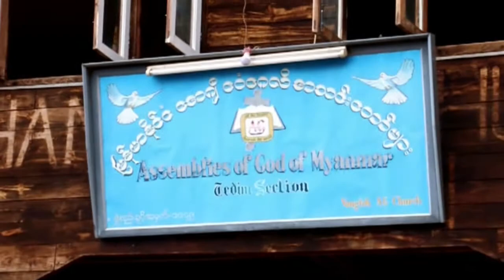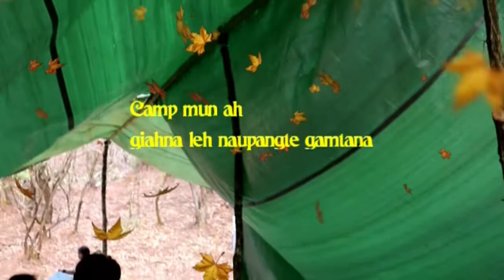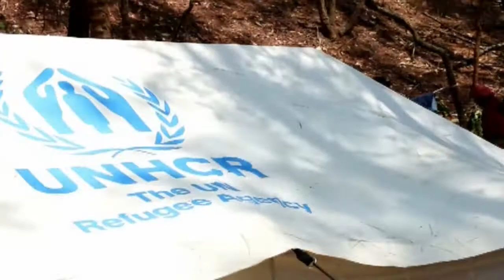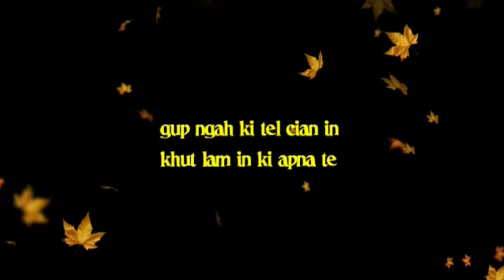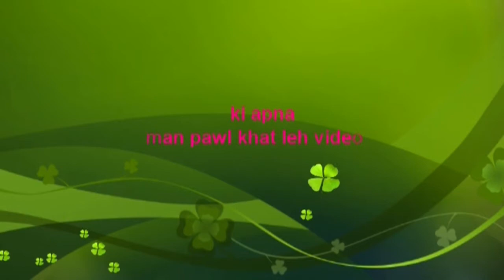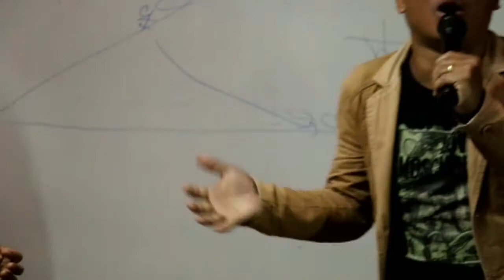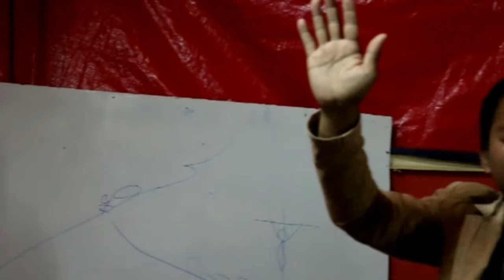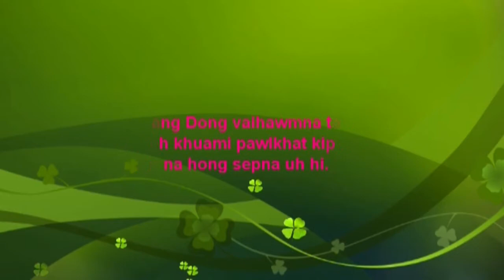SIA C.K KHAI - VANGTEH CAMPING & CRUSADE 2016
SIA C.K KHAI - VANGTEH KHUA CAMPING & CRUSADE 2016